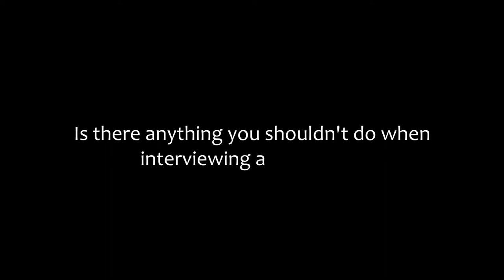College Interview Do's and Don'ts: Video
College Match Q&A: Episode 23. College Match Founder David Montesano answers the question "Is there anything you shouldn't do when interviewing at a college?"

Check back weekly for more of your questions answered, and if you have any questions you would like us to answer, please email .

For more information on College Match US, please visit our or check out